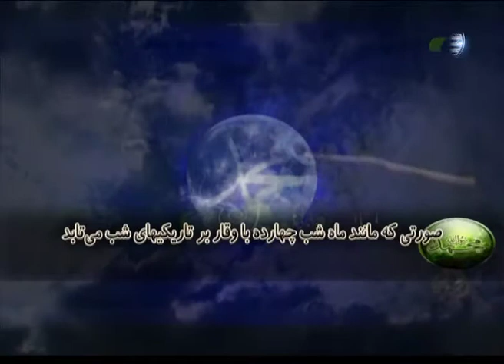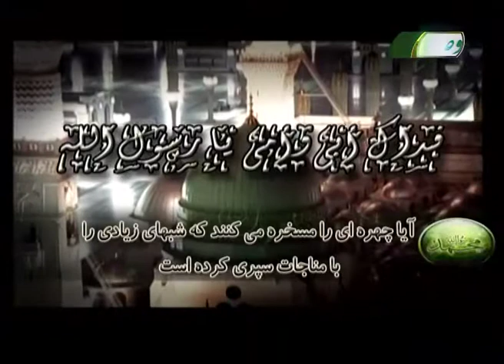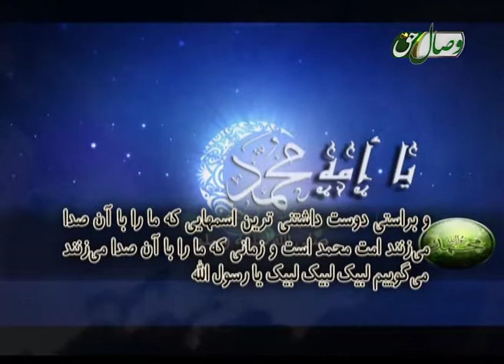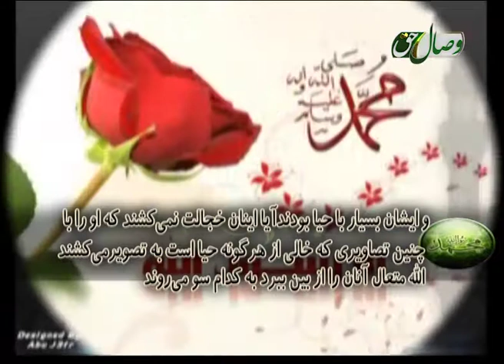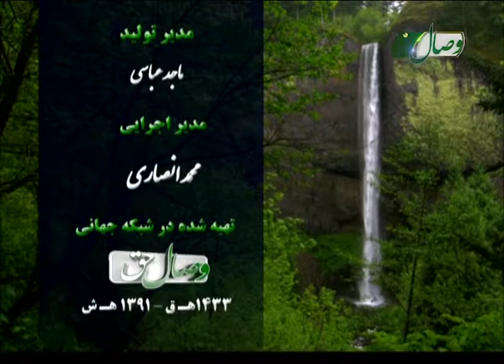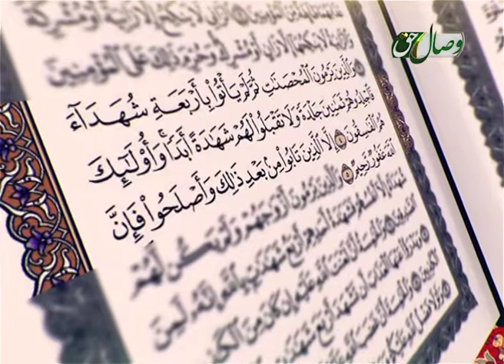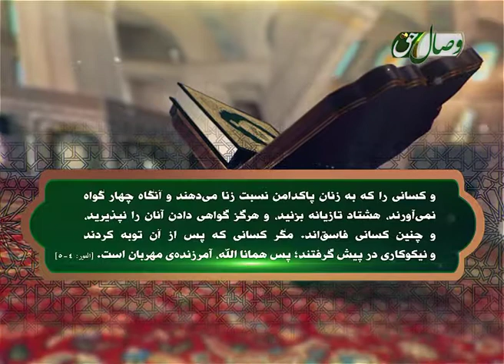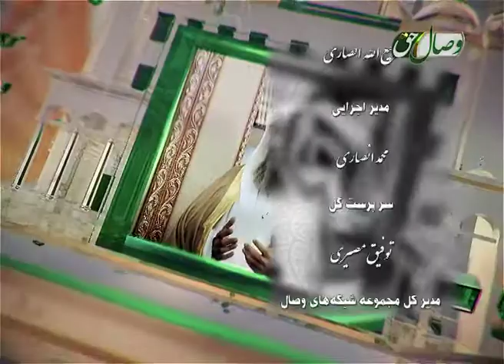Пурсиш ва Посух 28-03-2016